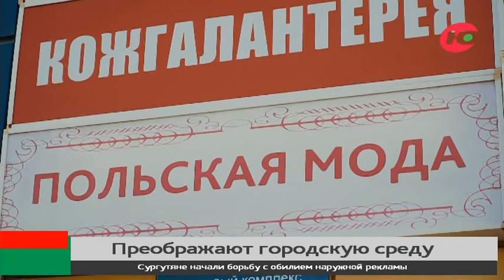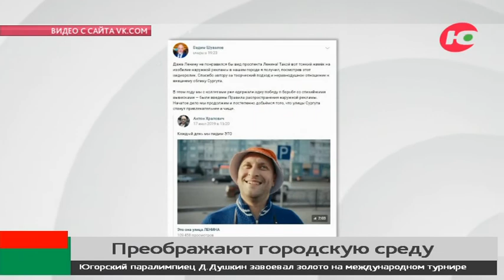Уставшие от визуального беспорядка югорчане преображают города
Перезагрузка городского пространства: сургутяне начали борьбу с обилием наружной рекламы. Активисты мечтают, чтобы на проблему обратили внимание власти и вывесок стало меньше. Иначе город просто теряет своё «лицо».